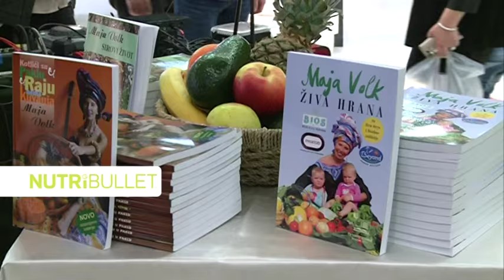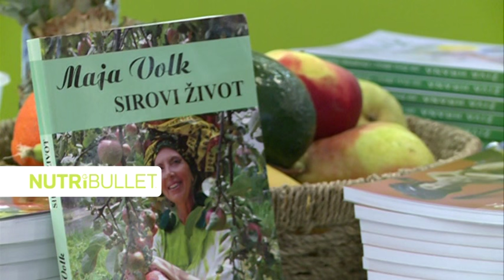MAJA VOLK-DELTA CITY